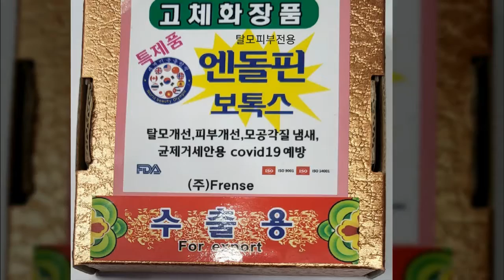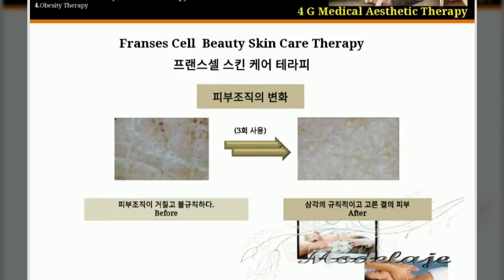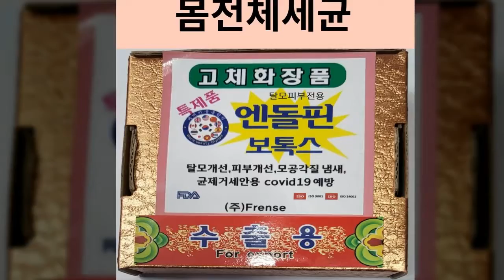바로나365 -탈모개선 효과 탁월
바로나365